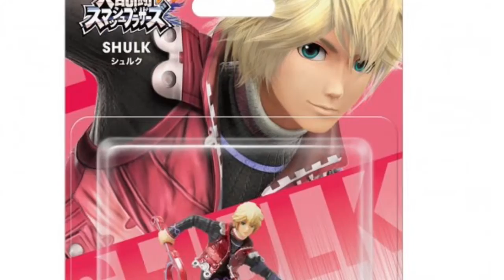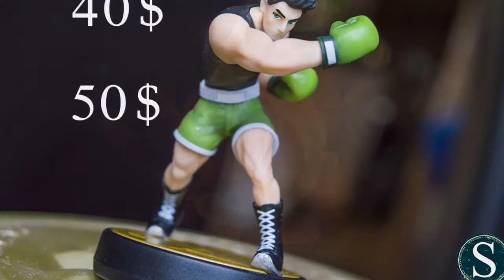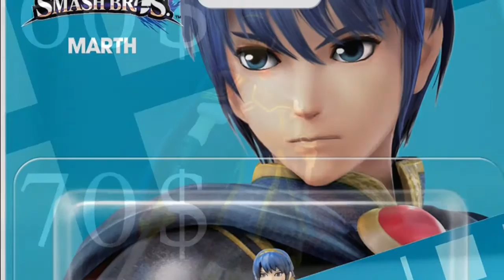Top 7 Amiibos más caras y buscadas / Acerezo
Bueno chicos creo que el top está bien hecho y argumentado pero si queréis añadir algo decidlo en comments.